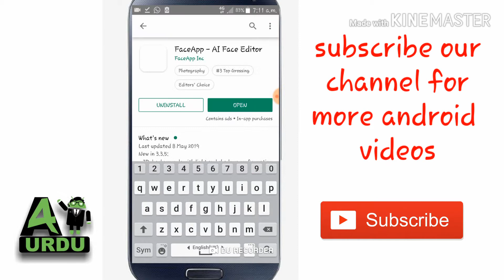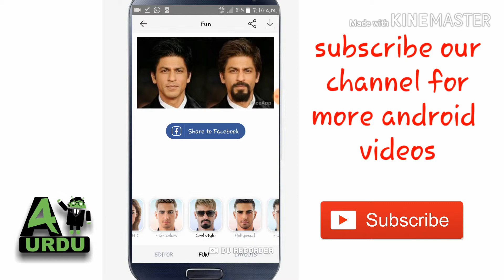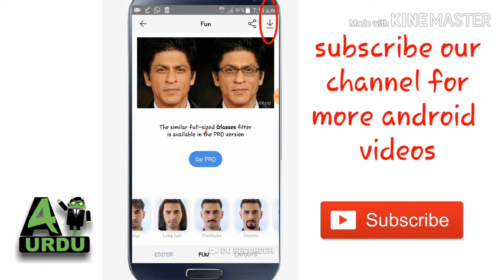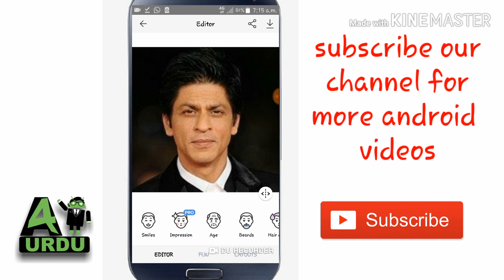Play Store Trending App 2019 | Magic App For Android | A4 Android Urdu